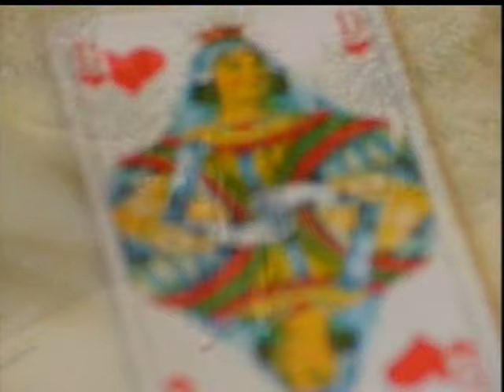BENIN MUSIC -richard flash - MADEMOISELLE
zouk, love amour, sentimental